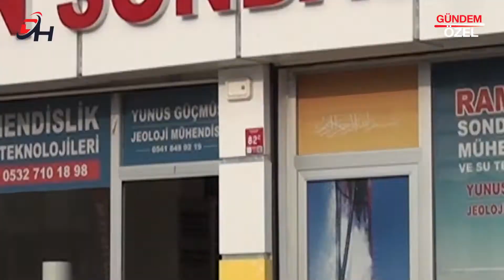RAMSON SONDAJCILIK - MERKEZ / BATMAN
RAMSON SONDAJCILIK Jeoloji mühendisi Yunus GÜÇMÜŞ, başarı ve faaliyetlerini Doğu Haber TV muhabirimiz Sinan YAYLAK’ a anlattı.